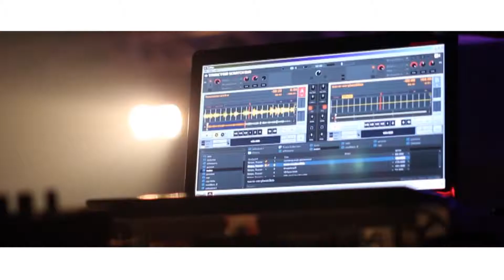Dancing Party Lord Wise & PoshaHD